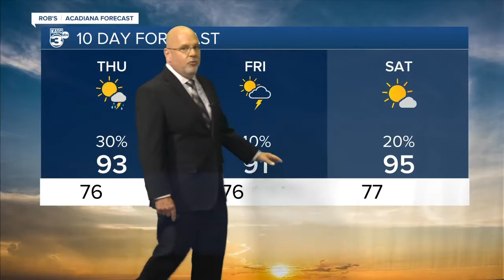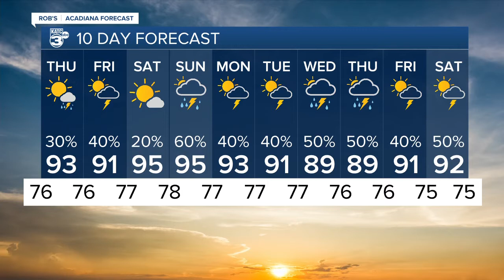Rob's Weather Forecast Part 2 5pm 07-06-22